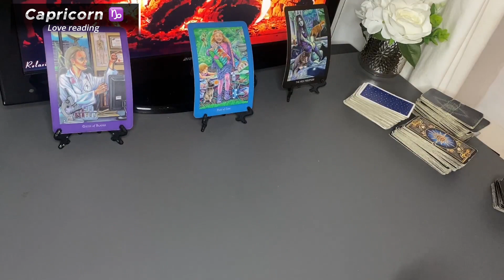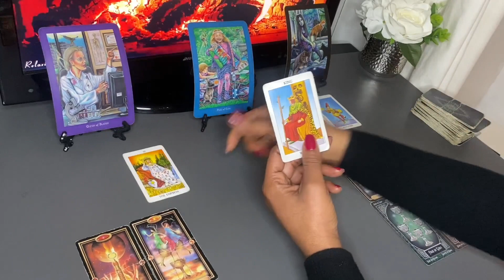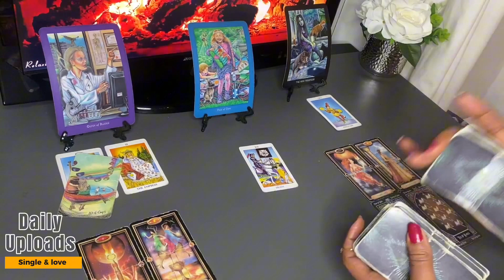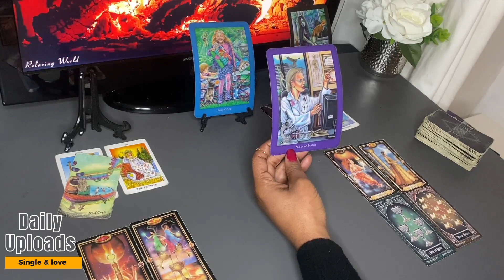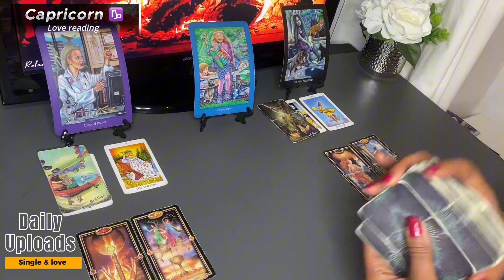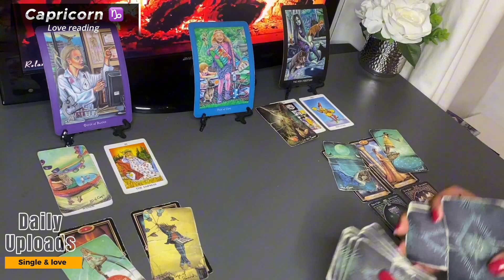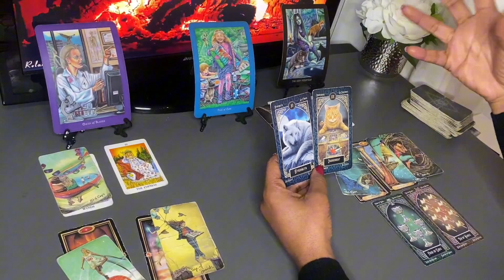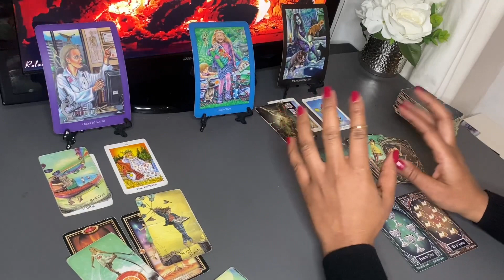CAPRICORN ❤️ They Know MORE Then You THINK | JANUARY 2024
1:29 CAPRICORN Love Tarot JANUARY 2024 Start of CAPRICORN Love Tarot Reading

Monday Scorpio/Aquarius
Tuesday Gemini/Libra
Wednesday Pisces/Capricorn
Thursday Cancer/Virgo
Friday Sagittarius/Taurus
Saturday Leo/Aries

1:44 LEO Love Tarot JANUARY 2024 Start of Leo Love Tarot Reading

Monday Scorpio/Aquarius
Tuesday Gemini/Libra
Wednesday Pisces/Capricorn
Thursday Cancer/Virgo
Friday Sagittarius/Taurus
Saturday Leo/Aries